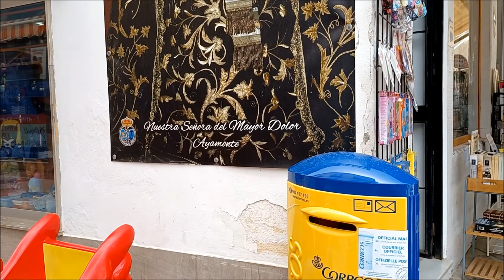Ayamonte, Huelva (España)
Junto à Foz do rio Guadiana está esta cidade fronteiriça, vizinha da cidade portuguesa de Vila Real de Santo António.

IMPORTANTE: A banda sonora gravada no local foi substituída entre 7:28 - 8:40 para não interferir nos direitos de autor.